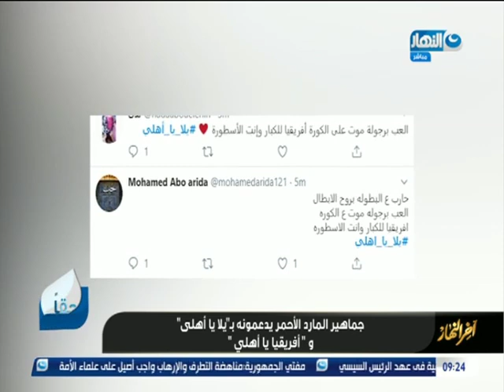اخر النهار | فقرة السوشيال ميديا | اصالة تغني مع ابنتها شام " حاجة ما تخصكش"